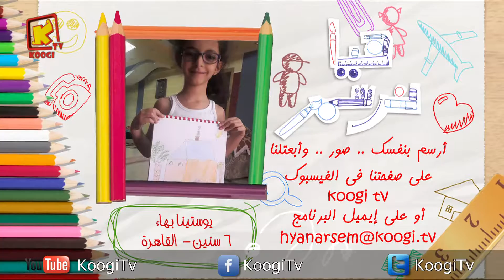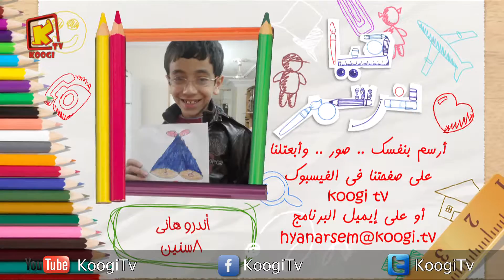أعمال أصدقاء برنامج هيا نرسم - المجموعة 84 - قناة كوجى القبطية الأرثوذكسية للأطفال.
فيرونيا سامح - مارسيلينوهاني -مارك مينا - مارولا هاني - مينا سمير - هيلين هاني - يوستينا بهاء -  اندرو هاني - جورج سامح - شانتيل سامح
11636 - vertical (رأسى - عمودى) - 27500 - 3/4